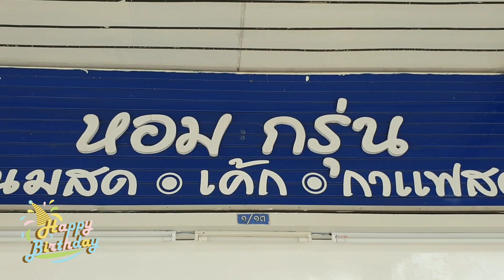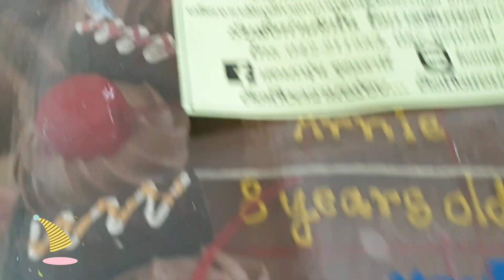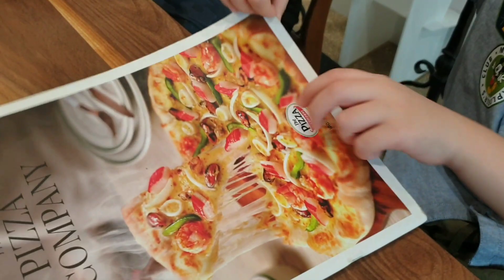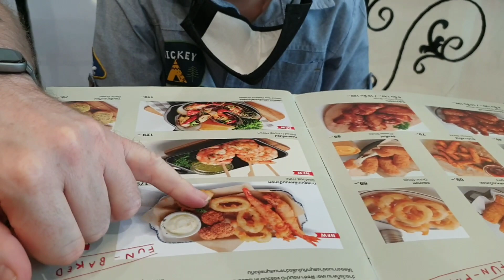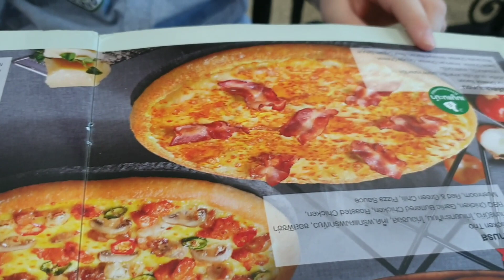อาร์นีอยากกินพิซซ่าวันเกิด Happy Birthday Arnie